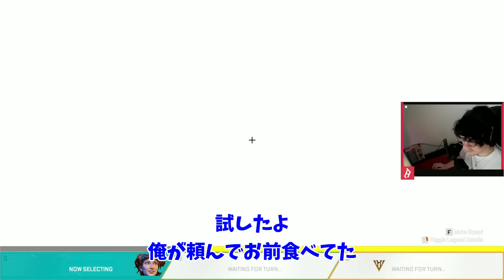アルブラとRepsでハルをおいしいラーメン屋へ連れていく話【Apex】【日本語字幕】